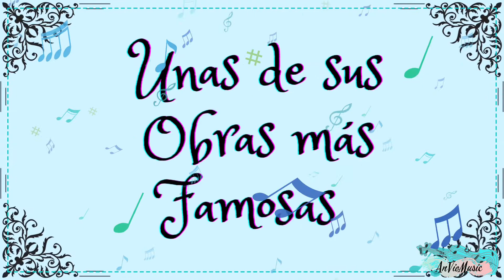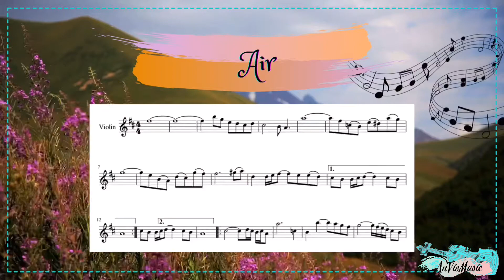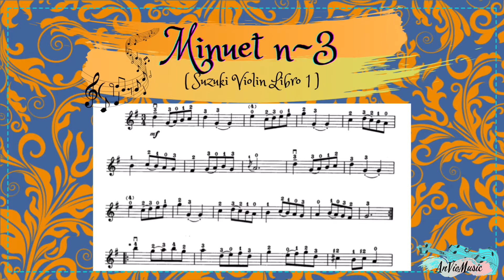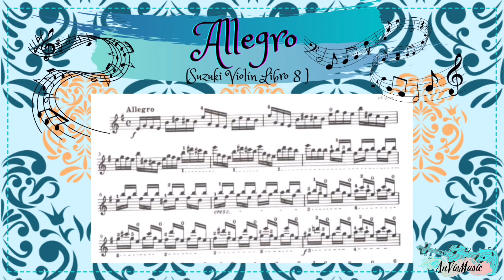Johan Sebastian Bach - Biografía corta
𝐸𝑛 𝑢𝑛 𝑑𝑖𝑎 𝑐𝑜𝑚𝑜 ℎ𝑜𝑦 𝑛𝑎𝑐𝑖𝑜́ 𝑒𝑙 𝑐𝑜𝑛𝑜𝑐𝑖𝑑𝑜 “𝑃𝑎𝑑𝑟𝑒 𝑑𝑒 𝑙𝑎 𝑀𝑢́𝑠𝑖𝑐𝑎“ 𝐽𝑜ℎ𝑎𝑛 𝑆𝑒𝑏𝑎𝑠𝑡𝑖𝑎𝑛 𝐵𝑎𝑐ℎ， 𝑒𝑙 21 𝑑𝑒 𝑀𝑎𝑟𝑧𝑜 𝑦 𝑒𝑛 𝑒𝑙 𝑐𝑎𝑙𝑒𝑛𝑑𝑎𝑟𝑖𝑜 𝑔𝑟𝑒𝑔𝑜𝑟𝑖𝑎𝑛𝑜 𝑒𝑠 𝑒𝑙 31 𝑑𝑒 𝑀𝑎𝑟𝑧𝑜， 𝑝𝑜𝑑𝑟𝑎́𝑠 𝑙𝑒𝑒𝑟 𝑢𝑛𝑎 𝑐𝑜𝑟𝑡𝑎 𝑏𝑖𝑜𝑔𝑟𝑎𝑓𝑖̨𝑎 𝑦 𝑟𝑒𝑐𝑜𝑛𝑜𝑐𝑒𝑟 𝑢𝑛𝑎𝑠 𝑑𝑒 𝑠𝑢𝑠 𝑜𝑏𝑟𝑎𝑠 𝑚𝑎́𝑠 𝑓𝑎𝑚𝑜𝑠𝑎𝑠, 𝑎𝑐𝑙𝑎𝑟𝑜, 𝑠𝑜𝑛 𝑚𝑢𝑐ℎ𝑎𝑠 𝑙𝑎𝑠 𝑜𝑏𝑟𝑎𝑠 𝑑𝑒 𝐵𝑎𝑐ℎ, 𝑝𝑒𝑟𝑜 𝑒𝑛 𝑒𝑠𝑡𝑎 𝑠𝑒𝑙𝑒𝑐𝑐𝑖𝑜́𝑛 𝑒𝑠𝑡𝑎𝑟𝑎𝑛 𝑐𝑖𝑛𝑐𝑜 𝑑𝑒 𝑠𝑢𝑠 𝑜𝑏𝑟𝑎𝑠 𝑚𝑎𝑠 𝑓𝑎𝑚𝑜𝑠𝑎𝑠 𝑦 𝑡𝑎𝑚𝑏𝑖𝑒́𝑛 𝑝𝑜𝑑𝑟𝑎𝑛 𝑣𝑒𝑟 𝑙𝑎𝑠 𝑜𝑏𝑟𝑎𝑠 𝑝𝑎𝑟𝑎 𝑉𝑖𝑜𝑙𝑖𝑛 𝑞𝑢𝑒 𝑠𝑒 𝑒𝑛𝑐𝑢𝑒𝑛𝑡𝑟𝑎𝑛 𝑒𝑛 𝑒𝑙 𝑀𝑒́𝑡𝑜𝑑𝑜 𝑆𝑢𝑧𝑢𝑘𝑖, 𝑞𝑢𝑒 𝑠𝑜𝑛 𝑐𝑎𝑠𝑖 𝑡𝑜𝑑𝑜𝑠， 𝑚𝑒𝑛𝑐𝑖𝑜𝑛𝑎𝑟𝑒́ 𝑙𝑜𝑠 𝑙𝑖𝑏𝑟𝑜𝑠 𝑞𝑢𝑒 𝑛𝑜 𝑡𝑖𝑒𝑛𝑒𝑛 𝑎 𝐵𝑎𝑐ℎ 𝑞𝑢𝑒 𝑠𝑜𝑛 𝑒𝑙 𝑠𝑒𝑖𝑠， 𝑛𝑢𝑒𝑣𝑒 𝑦 𝑑𝑖𝑒𝑧， 𝑡𝑜𝑑𝑜𝑠 𝑙𝑜𝑠 𝑑𝑒𝑚𝑎𝑠 𝑐𝑢𝑒𝑛𝑡𝑎𝑛 𝑐𝑜𝑛 𝑜𝑏𝑟𝑎𝑠 𝑑𝑒 𝐵𝑎𝑐ℎ 𝑑𝑒 𝑙𝑎𝑠 𝑐𝑢𝑎𝑙𝑒𝑠 𝑠𝑒𝑙𝑒𝑐𝑐𝑖𝑜𝑛𝑒́， 𝑠𝑖 𝑒𝑟𝑎 𝑒𝑙 𝑐𝑎𝑠𝑜， 𝑢𝑛𝑎 𝑑𝑒 𝑐𝑎𝑑𝑎 𝑙𝑖𝑏𝑟𝑜．
𝑆𝑒́ 𝑞𝑢𝑒 𝑙𝑜 𝑣𝑎𝑛 𝑎 𝑑𝑖𝑠𝑓𝑟𝑢𝑡𝑎𝑟 𝑡𝑎𝑛𝑡𝑜 𝑐𝑜𝑚𝑜 𝑦𝑜 𝑎𝑙 ℎ𝑎𝑐𝑒𝑟 𝑒𝑠𝑡𝑒 𝑣𝑖𝑑𝑒𝑜.

𝐹𝑢𝑒𝑛𝑡𝑒𝑠
• 𝑇𝑒𝑥𝑡𝑜 𝑒𝑥𝑡𝑟𝑎𝑖𝑑𝑜 𝑑𝑒

𝐹𝑢𝑒𝑛𝑡𝑒𝑠 𝑀𝑢𝑠𝑖𝑐𝑎𝑙𝑒𝑠

𝑇𝑜𝑐𝑎𝑡𝑎 𝑦 𝐹𝑢𝑔𝑎

𝑆𝑢𝑖𝑡𝑒 𝑛~1 𝐶ℎ𝑒𝑙𝑜

𝑆𝑎𝑖𝑛𝑡 𝑀𝑎𝑡ℎ𝑒𝑤𝑠 𝑝𝑎𝑠𝑖𝑜𝑛

𝐴𝑖𝑟

𝐵𝑟𝑎𝑛𝑑𝑒𝑛𝑏𝑢𝑟𝑔 3

𝑀𝑖𝑛𝑢𝑒𝑡 3

𝑀𝑢𝑠𝑒𝑡𝑡𝑒

𝐺𝑎𝑣𝑜𝑡𝑎 𝑒𝑛 𝑆𝑜𝑙 𝑚𝑒𝑛𝑜𝑟

𝐶𝑜𝑛𝑐𝑖𝑒𝑟𝑡𝑜 𝑝𝑞𝑟𝑎 𝑑𝑜𝑠 𝑣𝑖𝑜𝑙𝑖𝑛𝑒𝑠

𝐶𝑜𝑛𝑐𝑖𝑒𝑟𝑡𝑜 𝑛~1 𝑝𝑎𝑟𝑎 𝑣𝑖𝑜𝑙𝑖𝑛

𝐺𝑎𝑣𝑜𝑡𝑎 𝑒𝑛 𝑅𝑒 𝑚𝑎𝑦𝑜𝑟

𝐴𝑙𝑙𝑒𝑔𝑟𝑜